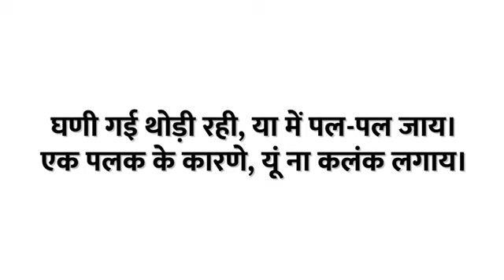राजा और नर्तकी की कहानी